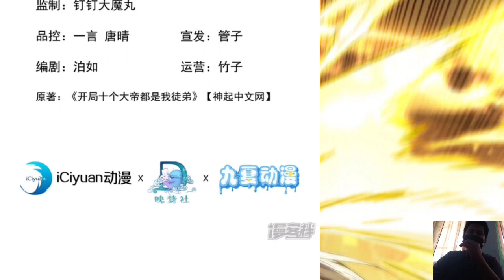The Ten Emperor Are My Disciples 145 English